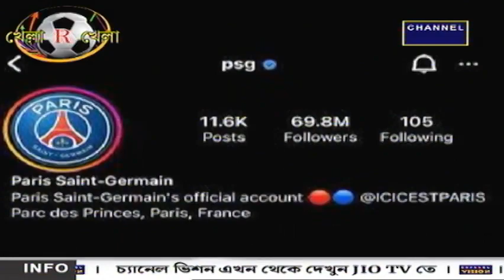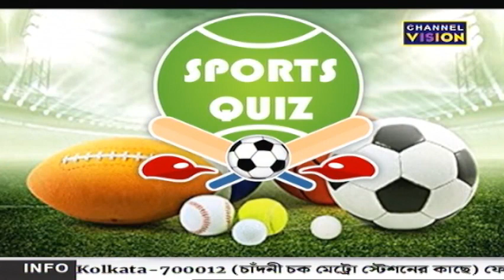Khela R Khela Channel Vision 06.06.2023